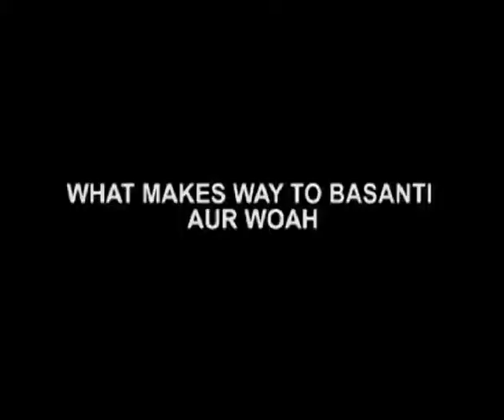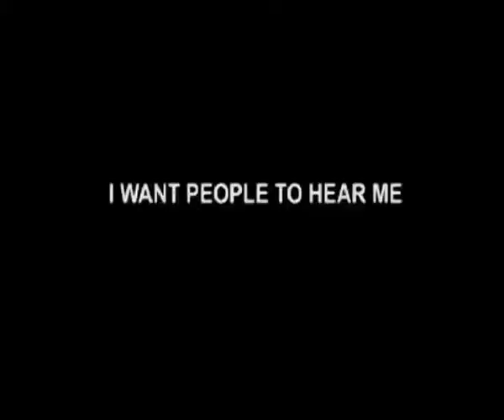One Can Drink To Hindustani Music Basanti Aur Woah